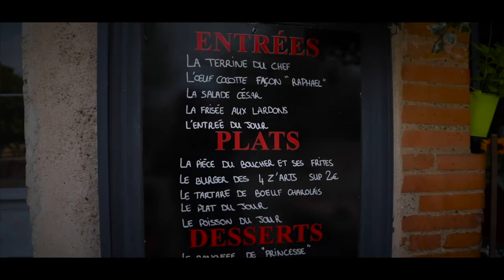TSE Inside Research - Daniel Ershov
Daniel Ershov is specialized in digital economics and studies how competition in the app markets evolves when better categorization is enforced. He tells us about his work and his views of Toulouse and TSE.